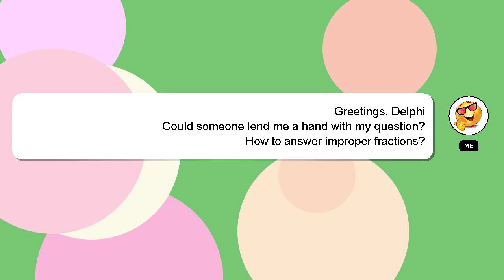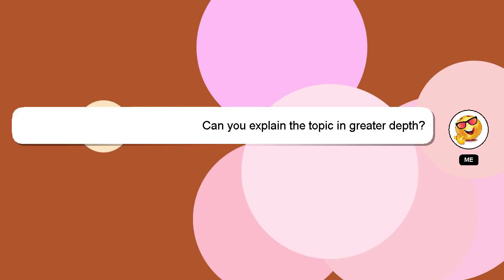How to answer improper fractions?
Allow me to introduce myself briefly, Welcome, I'm Delphi. I am here to help you get the answers you are seeking. - How to answer improper fractions?

If you require more detailed information, please don't hesitate to comment or chat with me. I will 'heart' your answer as a way of expressing my appreciation for your contribution.

*2 What we are experimenting :*